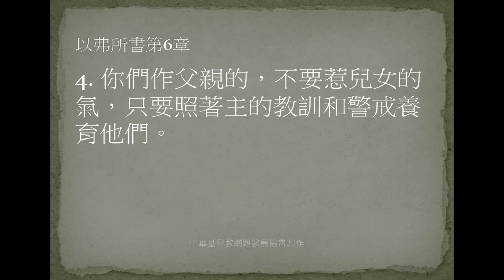20190120【基督徒的記號-親子與主僕關係】 (弗6:1-9)黃偉南牧師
『你們作僕人的，要懼怕戰兢，用誠實的心聽從你們肉身的主人，好像聽從基督一般。不要只在眼前事奉，像是討人喜歡的，要像基督的僕人，從心裡遵行　神的旨意。 甘心事奉，好像服事主，不像服事人。 因為曉得各人所行的善事，不論是為奴的，是自主的，都必按所行的得主的賞賜。』(以弗所書6:5-8)
    【在基督裡】且倚靠神，才能做到以弗所書所教導的。按自己的本像我們絕對做不到，但是在基督裡我們可以做到。做一個神喜悅的父母跟兒女必須有從耶穌基督的恩典而來的生命改變。